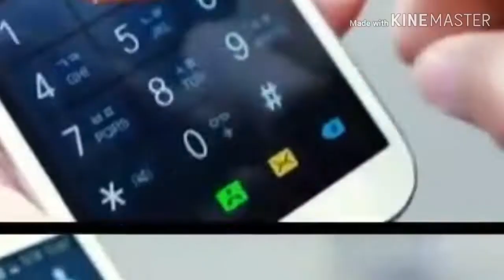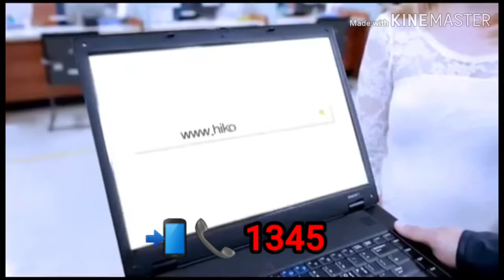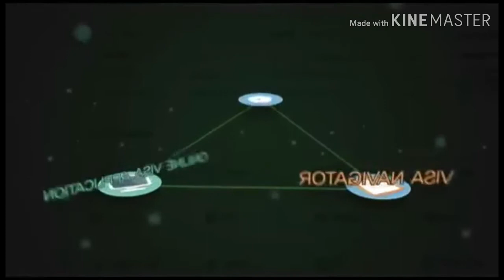KOREYADAGILAR UCHUN MUXIM WEB SAYTLAR KO'RING VAQTINGIZGA ACHINMAYSIZ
Assalomu alaykum kanalimizga obuna bo'lib bizni kuzatishda davom eting. Eng muxim manbaalar bilan Korean  UZ Life kanali...!  Aziz yurtdoshlar menga bildirgan ishonchingiz uchun rahmat, sizga beryapkan ma'lumotlarga qo'shimcha hikorea.go.kr, socinet.go.kr hamda imo telegram WhatsApp barcha ijtimoiy satlar shu 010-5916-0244 nomerda. Bilganlarimizni ulashamiz bilmaganlarimizni so'rab izlanib o'rganamiz...! Ishonch mo'jiza yaratadi Assalomu alaykum va Rahmatullohi va barokatuh